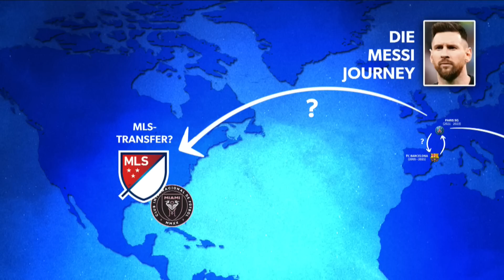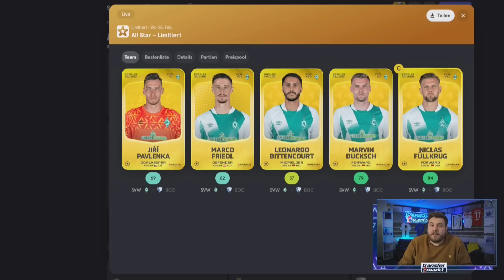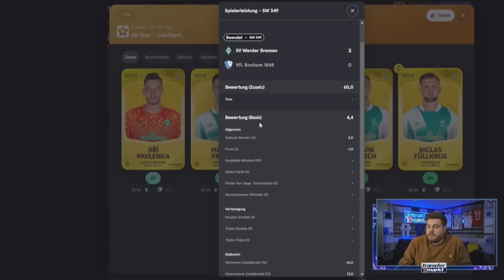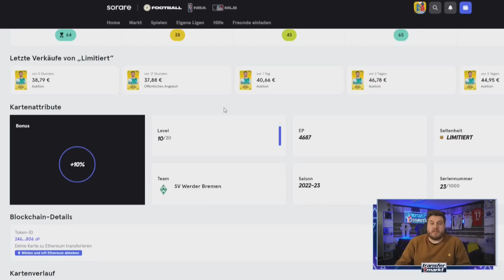Barça-Rückkehr, PSG-Verbleib oder Saudi-Arabien: Wo liegt Messis Zukunft? | TRANSFERMARKT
Heute bei Transfermarkt TV: In etwas mehr als zwei Monaten läuft der Vertrag von Lionel Messi bei Paris Saint-Germain aus. 2021 wechselte der Argentinier erstmals in seiner Karriere im Profibereich und verließ den FC Barcelona in Richtung Paris, nun steht die nächste große Entscheidung des Weltmeisters an. Wie mehrere französische Medien berichten, scheint eine Vertragsverlängerung bei PSG unwahrscheinlich. Der 35-Jährige soll auf rund ein Viertel seines Gehaltes verzichten und die Fans seien mehr und mehr unzufrieden mit dem mehrfachen Weltfußballer. Welche Möglichkeiten hat Messi im Sommer? Darauf blicken wir in der aktuellen Ausgabe. Zum einen ist der FC Barcelona an einer Rückholaktion interessiert. Fraglich sind jedoch die finanziellen Mittel der Katalanen, die Messi aufgrund dieser Probleme einst abgeben haben müssen. Finanziell lukrativ scheint ein Angebot aus Saudi-Arabien zu sein. Laut „Saudi Gazette“ will Al-Hilal ein Angebot vorbereiten, im Gespräch ist ein Jahresgehalt in Höhe von 400 Millionen Euro. Wo spielt Messi in der kommenden Saison?